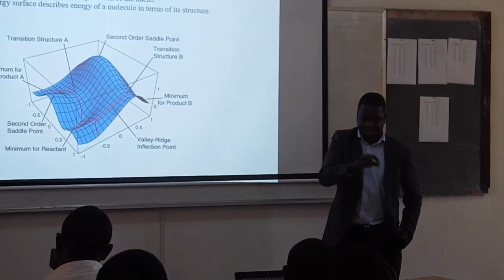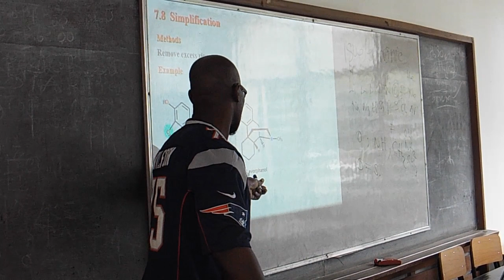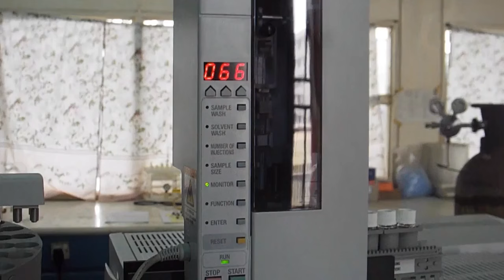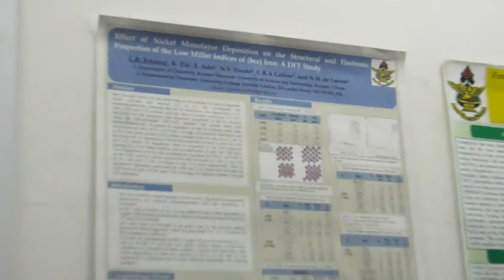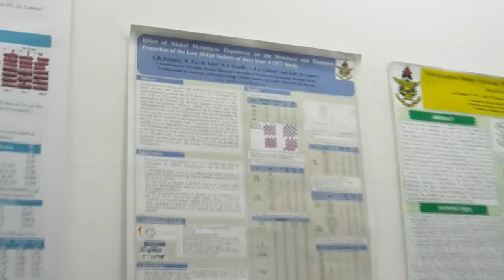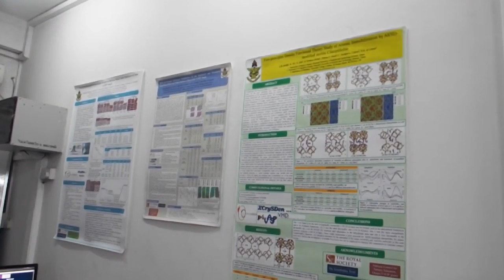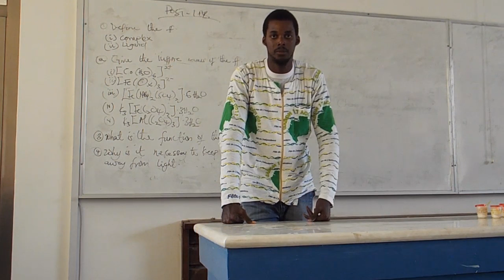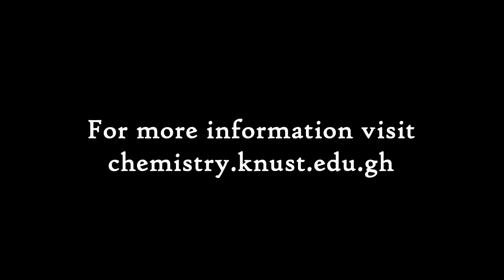KNUST Chemistry Documentary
Department of Chemistry at the Kwame Nkrumah University of Science and Technology, Kumasi, Ghana